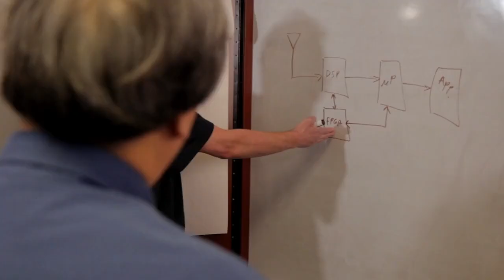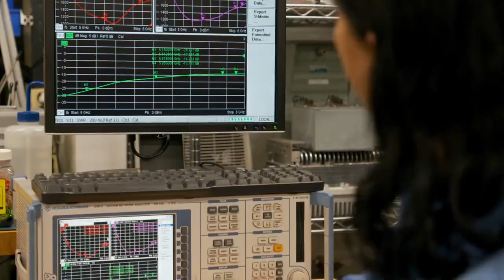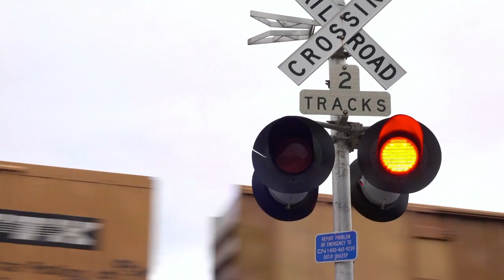About PCTEL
For more than 25 years, PCTEL has been a leading global supplier of RF systems, providing reliable wireless communications to critical operations. Innovation is at the heart of everything we do, including industrial IoT solutions that are helping to revolutionize industries including manufacturing, utilities and transportation.